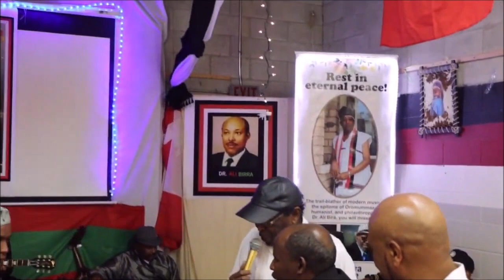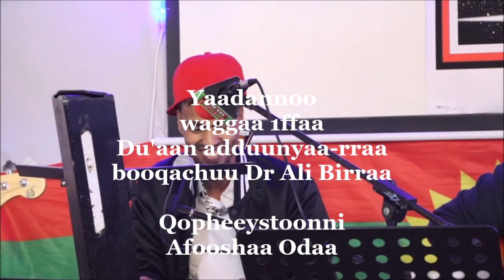HNN:Sirna Yaadannoo Waggaa 1ffaa DR Ali Birraa Toronto,Canada